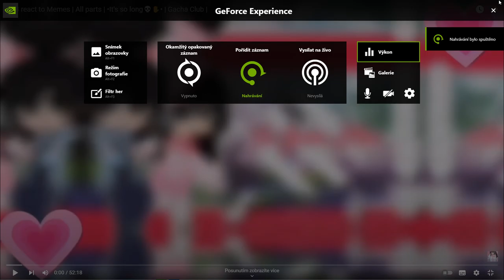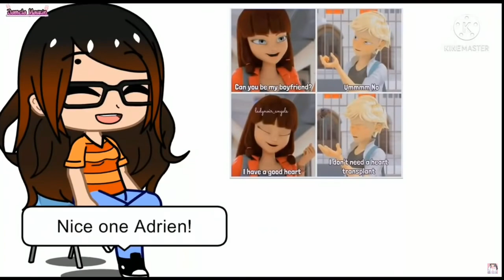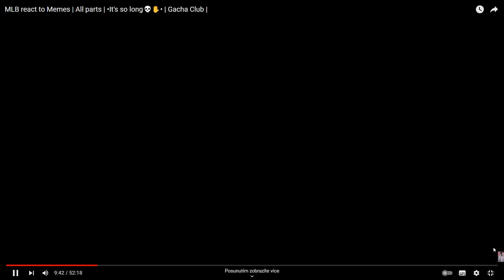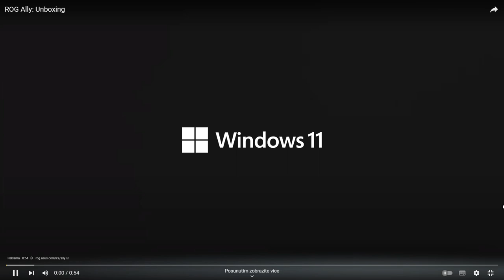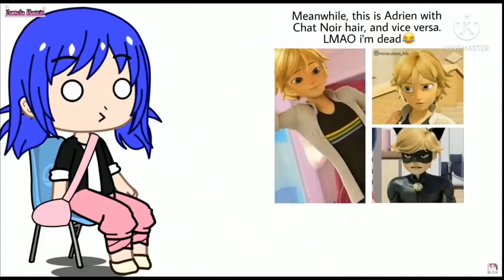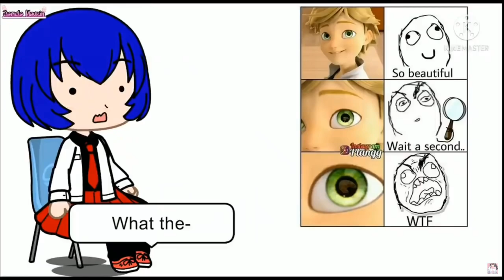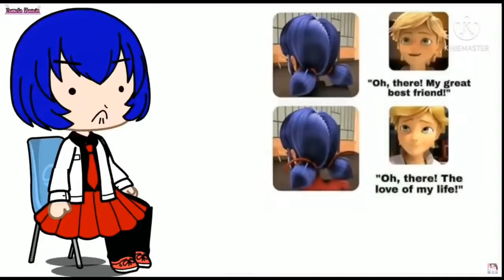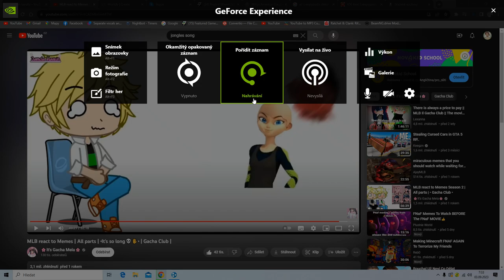dívám se na MLB react to Memes | All parts | •It's so long💀✋• | Gacha Club